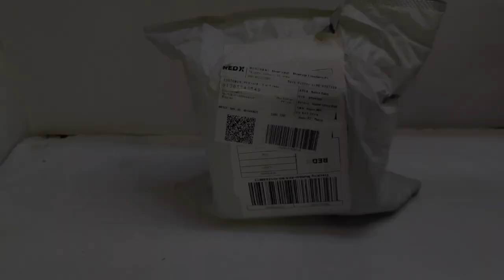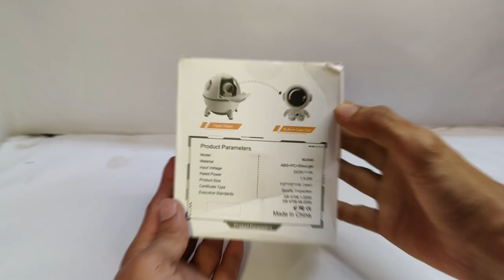Yieryi mini Desk Space Capsule | Yieri Space Capsule Humidifier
Yieryi Mini Desk Humidifier, Night Lights with Space Capsule Air Humidifier, Bedroom, Office, Apartments, Car, Travel, Yoga, 8 hours lasts 220ml USB |